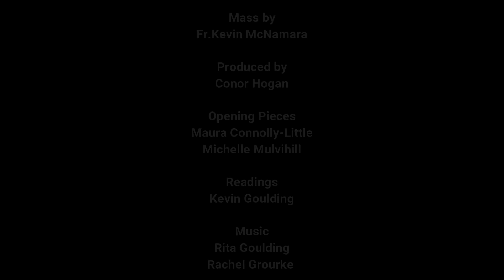Sunday Morning Mass 21 June